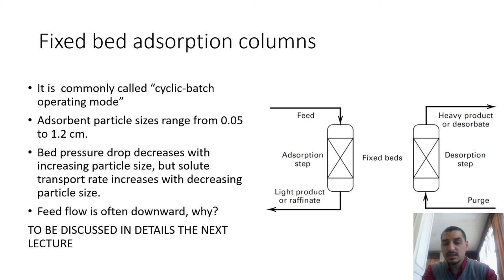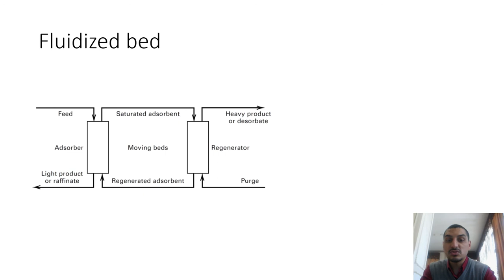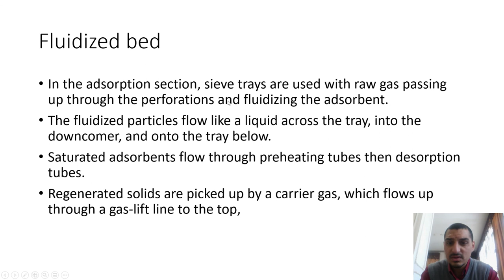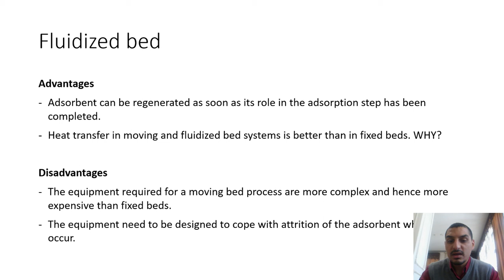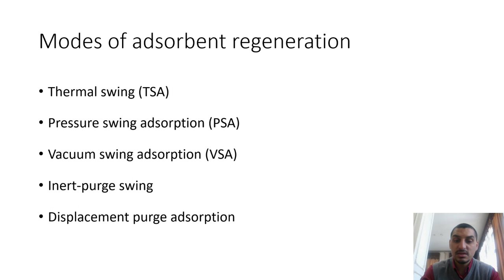ENV520 - Lecture 5-2 - Equipment for adsorption operations - Fixed and moving bed